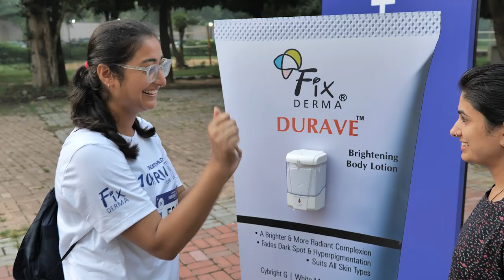Recap: Decathlon 10K x Fixderma | Official Skincare Partners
Looking back at the incredible Decathlon 10K event last month, where fitness and skincare came together seamlessly! 🏃‍♀️💪 Fixderma was proud to be part of this amazing journey, supporting athletes in not just pushing their fitness goals but also caring for their skin every step of the way. Whether you were running or cheering, keeping your skin healthy was as important as staying fit. Watch the recap to see how Fixderma ensured glowing, healthy skin for all participants!